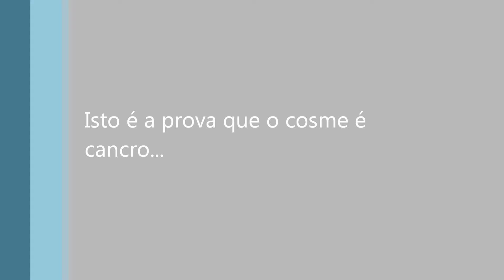Cosme Getting Owned